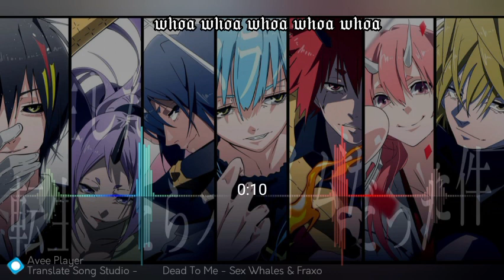Dead To Me - Sex Whales _ Fraxo